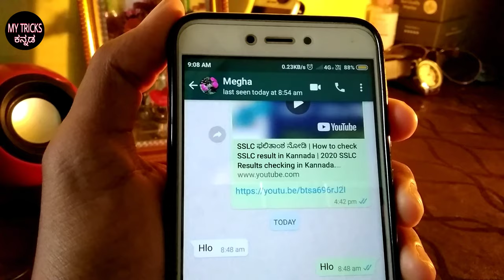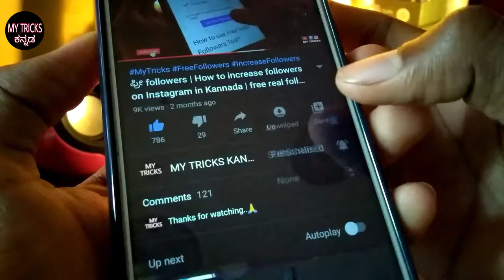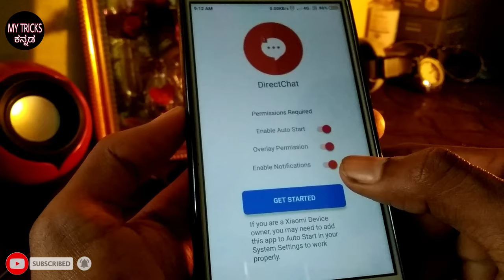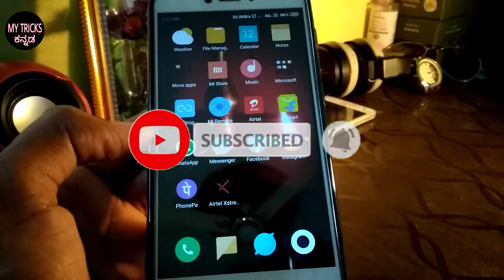Online ನಲ್ಲಿ ಇದ್ರೂ ಗೊತ್ತಾಗಲ್ಲ | How to freeze last seen on WhatsApp in Kannada| Offline mode Kannada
In this video I will show how to freeze last seen on WhatsApp in Kannada. Offline mode WhatsApp setting, WhatsApp online hide, no online.

ಮೈ ಟ್ರಿಕ್ಸ್
My tricks kannada
MY TRICKS KANNADA